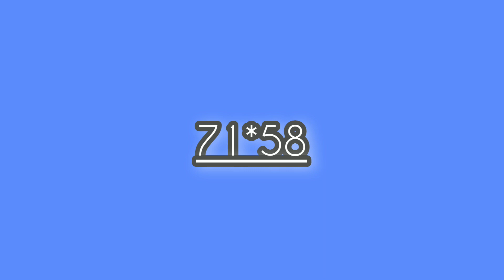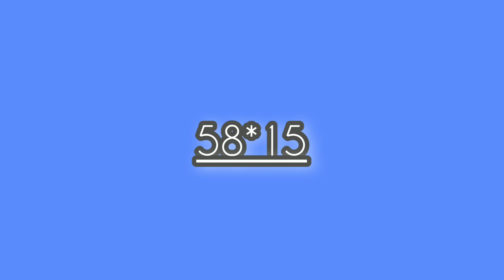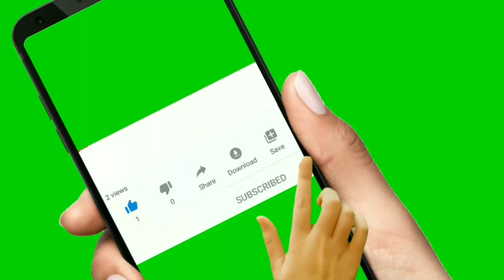Croix du jour 25 Octobre 2022 gagné au loto bingo marriage FL N'y Georgia